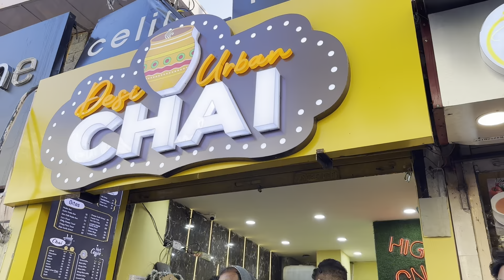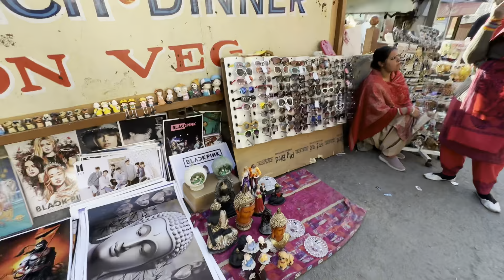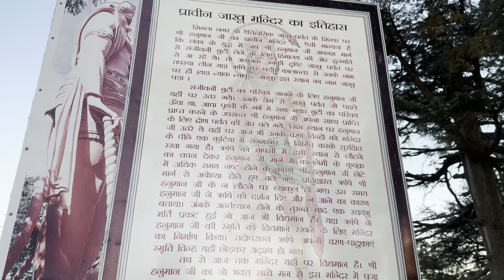108 ફૂટ હનુમાનજીની મૂર્તિ પહાડોની વચ્ચે | ઊર્મિ ના ચશ્મા વાંદરો લઈ ગયો 🤭😅| માલ રોડ સીમલા | Part 6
108 ફૂટ  હનુમાનજીની મૂર્તિ પહાડોની વચ્ચે | ઊર્મિ ના ચશ્મા વાંદરો લઈ ગયો 🤭😅 | માલ રોડ સીમલા